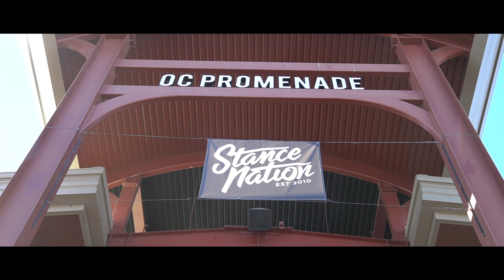Stancenation Socal 2018 RC DRIFT! // Open Track Drifting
RC drift action at Stancenation Socal 2018 from the open track session at Super-G's vendor booth! This is the final video of RC drifting from Stancenation Socal 2018, hopefully I can make it again!